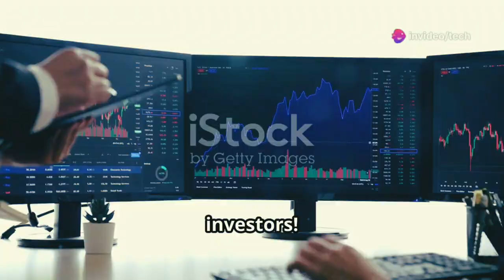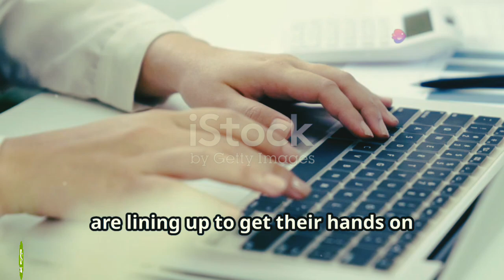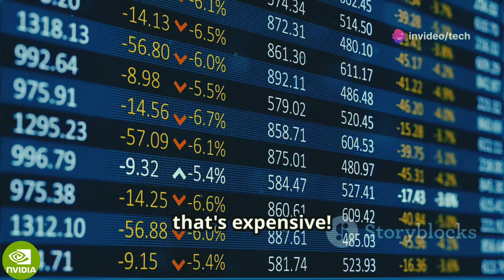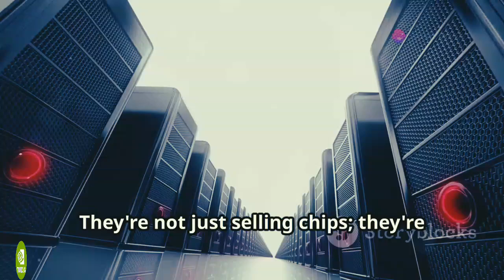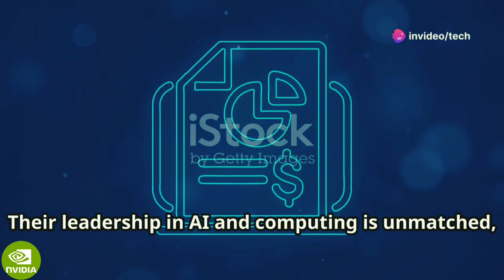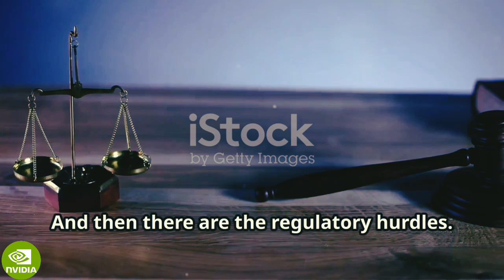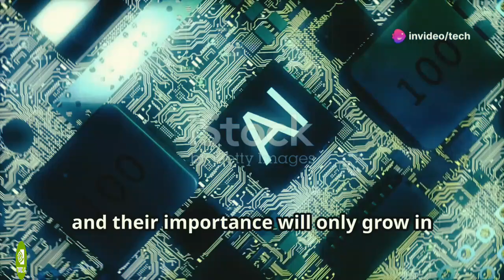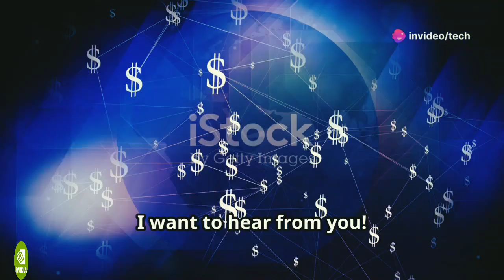NVIDIA’s AI Tailwind: Why Experts Predict Stock Gains for the Next 2-3 Years!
Title: NVIDIA’s AI Tailwind: Why Experts Predict Stock Gains for the Next 2-3 Years!

 ** Description **
Discover why NVIDIA is poised for impressive stock gains in the coming years! 🚀 From leading the AI revolution with its innovative GPUs to forming strong partnerships with tech giants like Microsoft and Amazon, NVIDIA continues to dominate. Explore the company's stock performance, including recent dips and rebounds, and understand how its high valuation is justified by immense growth potential. Learn about the challenges NVIDIA faces from competitors and regulatory hurdles, and why it remains a key player in AI's future. Engage with us in the comments—share your thoughts and predictions on NVIDIA’s stock performance!

OUTLINE:

00:00:00 The Future of Computing is Here!
00:02:06 NVIDIA's Stock Takes a Dip and Rebounds
00:02:45 Why NVIDIA's Valuation Makes Sense
00:04:19 NVIDIA's Hyperscale Partnerships
00:05:04 Navigating the Challenges Ahead
00:05:46 NVIDIA's Crucial Role in the AI Orchestra
00:07:07 Projected Growth and Stock Predictions for NVIDIA
00:07:46 Why NVIDIA Remains a Compelling Investment
00:08:20 Share Your Thoughts on NVIDIA's Future
00:08:30 Disclaimer

- nvda
- nvidia stock
- nvda stock
- nvidia stock analysts
- nvidia stock prediction 2025
- nvidia stock predictions
- nvidia stock prediction 1 year
- nvidia stock 12 month
- nvidia stock forecast
- nvda stock forecast
- nvidia long term investment
- nvda technical analysis
- nvidia Technical analysis
- nvidia ai future
- nvidia ai chips
- Jensen hung nvidia
- tech stocks
- US stocks